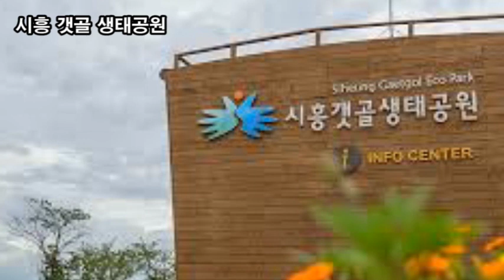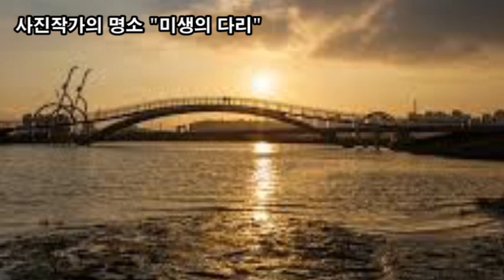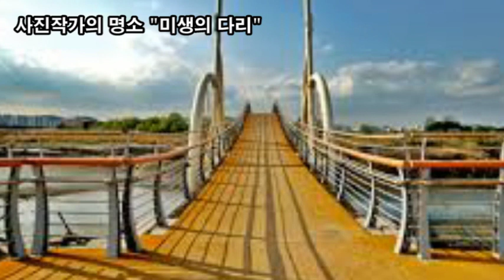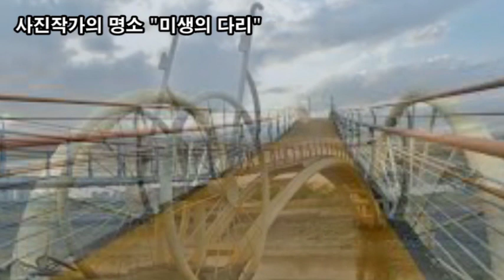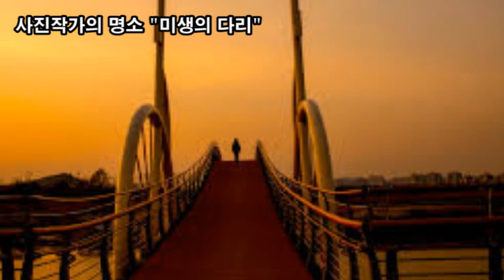랜선힐링여행, 145만평 시흥갯골생태공원, 서울근교 가볼만한곳 강추, 염전체험, 소금창고, 22미터 흔들전망대, 미생의다리, 억새, 댑싸리, 코스모스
시흥갯골생태공원
소재지: 경시도 시흥시 장곡동 724-10번지 일원
소래염전 지역은 1934~1936년에 조성되었으며
갯골을 중심으로 145만평 정도가 펼쳐져 있습니다.
갯골생태공원은 경기도 유일의 내만 갯골과
옛 염전의 정취를 느낄 수 있는 아름다운 곳입니다.
시흥갯골은 2012년 2월 국가습지보호구역으로 지정되었습니다.
145만평 시흥갯골생태공원,
서울근교 가볼만한곳 강추,
염전체험,
소금창고,
22미터 흔들전망대,
미생의다리,
억새, 댑싸리, 코스모스